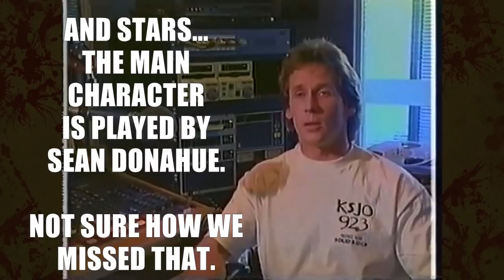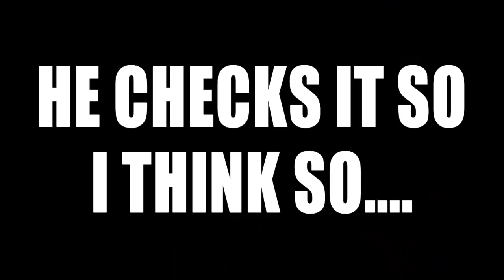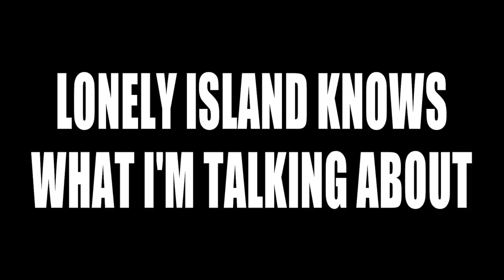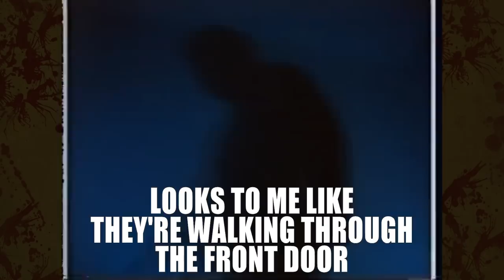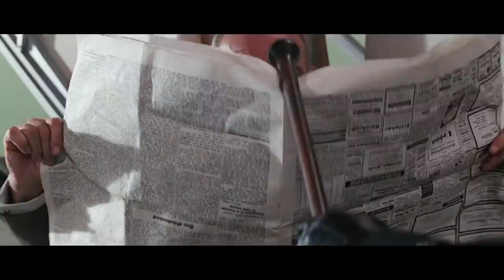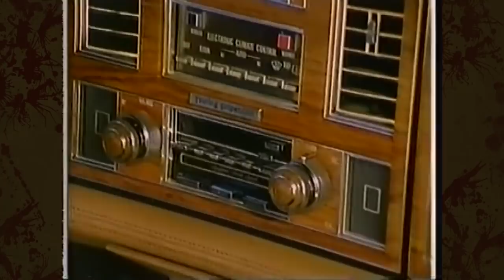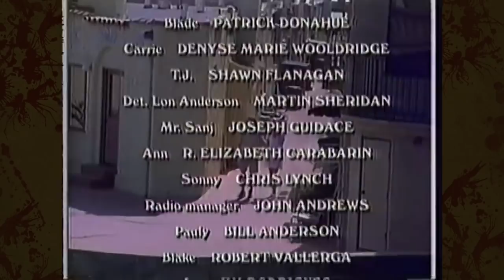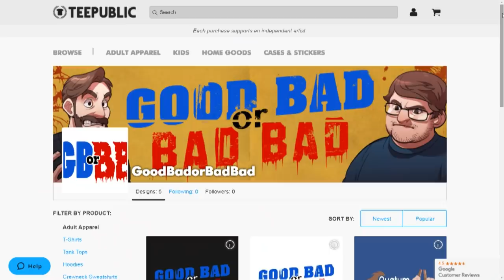Roughtcut - Good Bad or Bad Bad #79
I hope the falcons are still getting royalties. It's Roughcut.